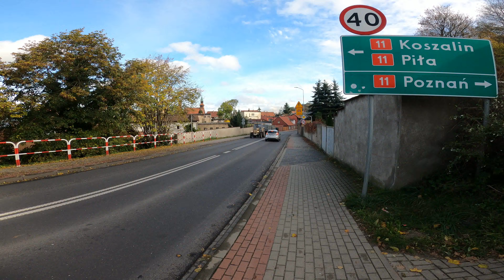Tak Brzmi Polska Moc ! Ursus 1201 w transporcie ! Ciężki podjazd pod ujską górę ! Engine Sound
W dzisiejszym odcinku byłem z synem na działce i już z daleka było słychać że pan Janusz zbliża się swoim Ursusem. Na szczęście miałem kamerę przy sobie i mogłem nagrać pana Janusza w trasie. W drodze powrotnej Wojtek załatwił sobie przejażdżkę. Opowiadał mi że pan Janusz jest bardzo fajny i Wojtek ponoć całą drogę coś mu opowiadał. Zapraszam na materiał.